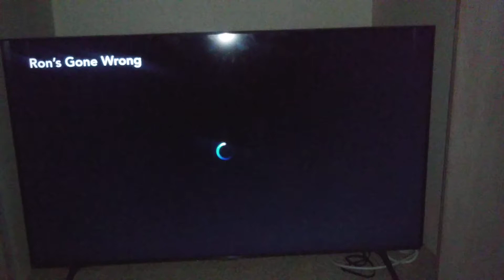20th Century Studios/TSG/Locksmith (2021)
From Ron's Gone Wrong on Disney+.